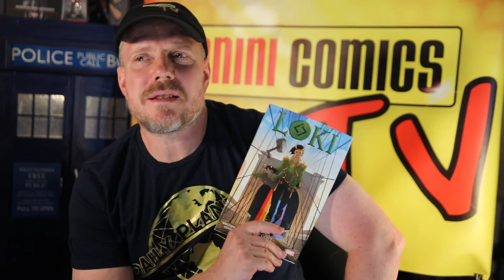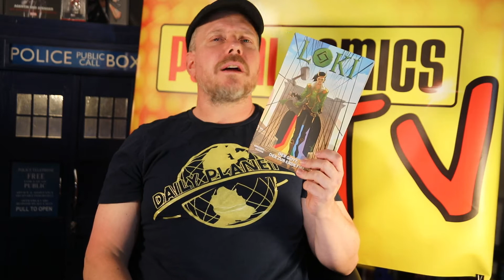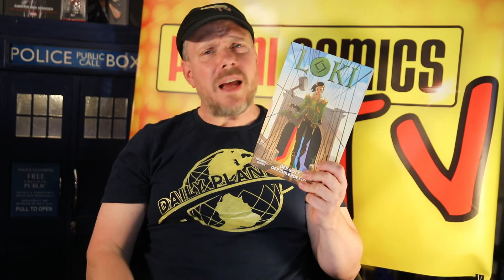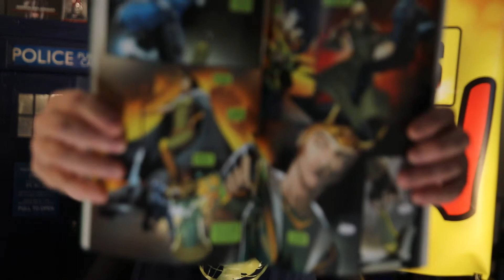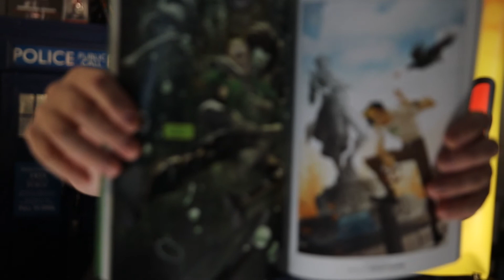Panini Comics TV: Steffens kleiner Lesetipp #42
Der Gott, der zur Erde fiel - Loki entert den heutigen Lesetipp mit seinem neuen Band. Viel Spaß!